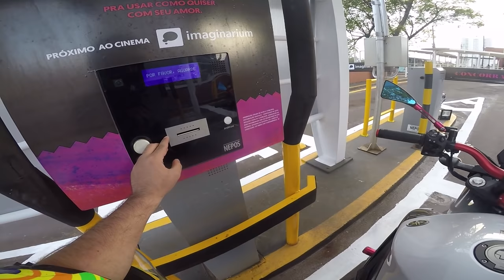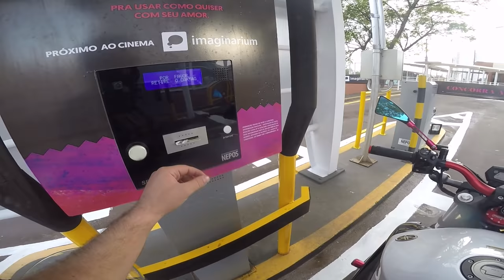DEVOLVI A NAMORADA INTERESSEIRA DO EX DONO DA MT 09